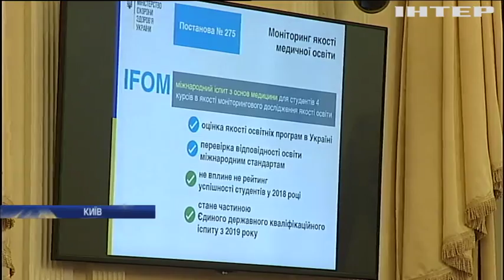Проект Бюджету-2019 забезпечить стабільність та захист від інфляції - Володимир Гройсман